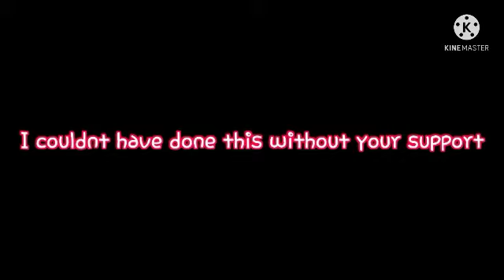Klasky Csupo Effects Round 1/20 (6k Viewer Collab